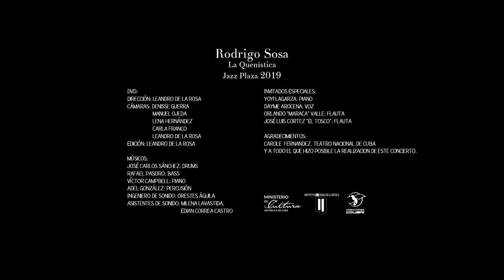Concierto Rodrigo Sosa